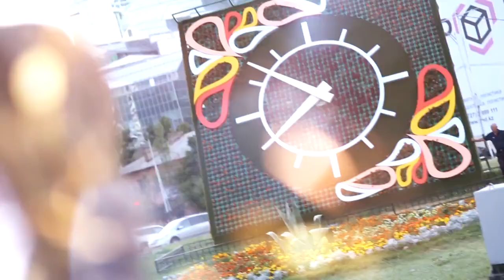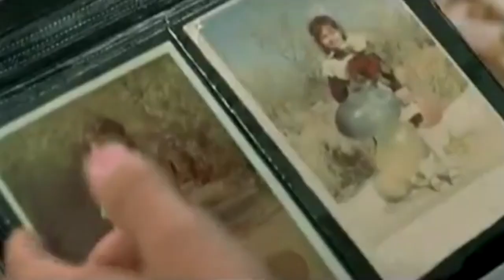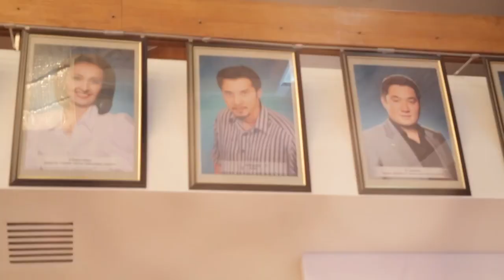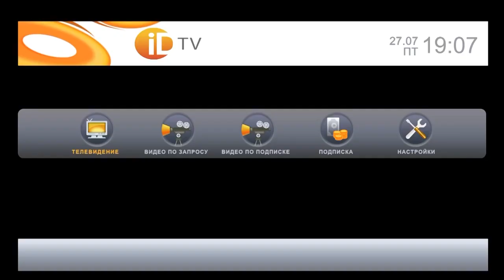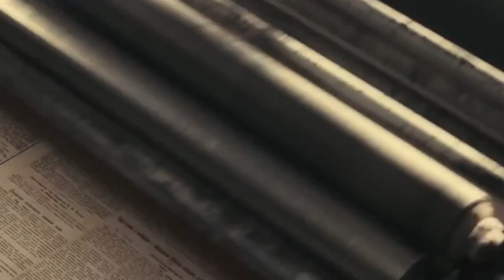Моя История - Берик Айтжанов